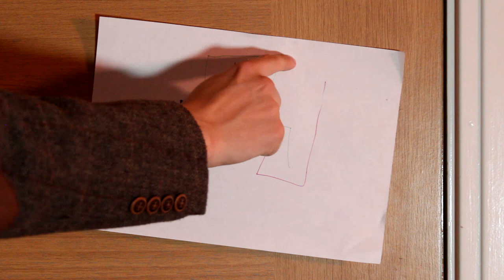Doctor Who: The Adventure Games (Spoof)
Made for "The Community Show (linked below) but I loved it to much to not upload it as it's own thing!

Thanks again to Alia E. Torrie for the Amy Pond lines!